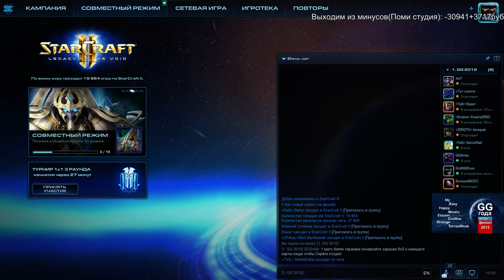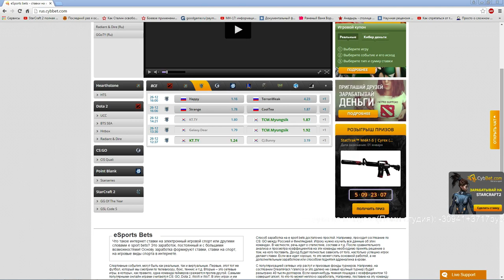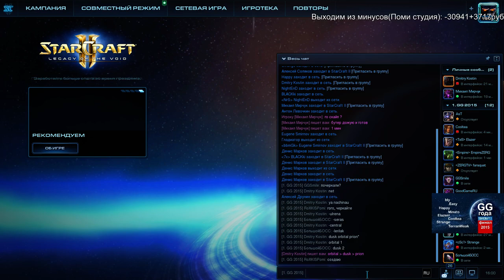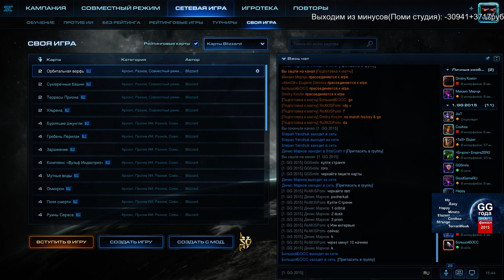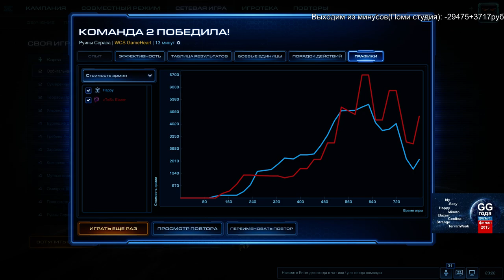GG года Финалы, день 2 (Pomi + Miker)